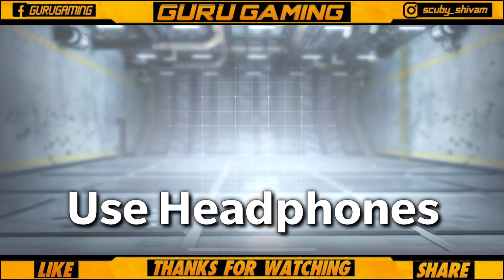Win Every Domination Match In Standoff - 29 Kill | Master 3 Rank - COD Mobile Hindi🇮🇳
Hey Guys...iss video me mene apko bataya hai app log kese standoff me domination gamemode win kar sakte ho so i hope apko ye video pasand ayega

clash of clans in game name : COC GURU

COD mobile in game name :
IND_GURU
game id:
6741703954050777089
COD mobile clan name :
GURUGAMING